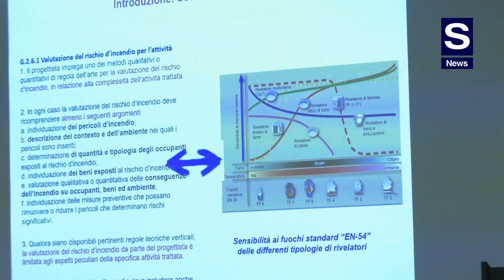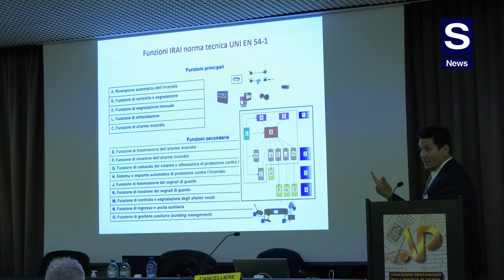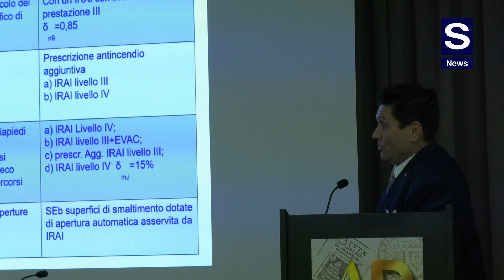Inim, Marco Chiarulli: la 9795, il Decreto Controlli e il concetto Causa-Effetto al Focus Tour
S News al termine della tappa di Cremona del Focus Tour, incontra Marco Chiarulli, Supporto Tecnico Fire di Inim e relatore all’evento formativo sull’antincendio.

Il relatore si sofferma a presentare le molteplici novità introdotte dalla nuova versione della UNI 9795:2021, per passare poi a parlare del Decreto Controlli e del concetto Causa-Effetto, ben approfondito dall’ingegner Piergiacomo Cancelliere, Primo Dirigente Corpo Nazionale VVF e Comandante Provinciale VVF di Rimini e relatore di punta dell’evento itinerante su “Gli impianti di rivelazione ed allarme incendio, IRAI, alla luce del Codice di Prevenzione Incendi”.